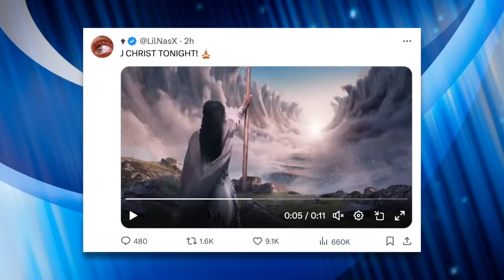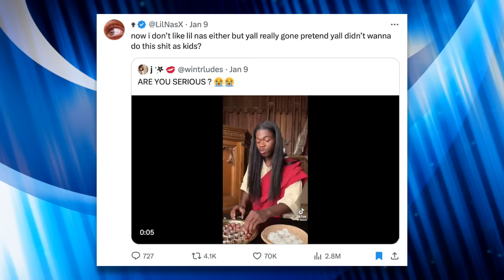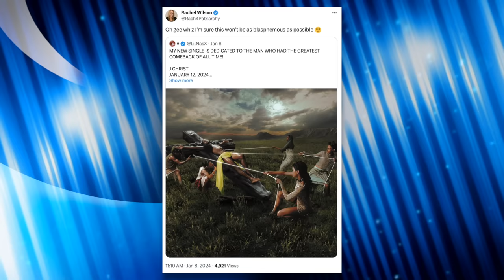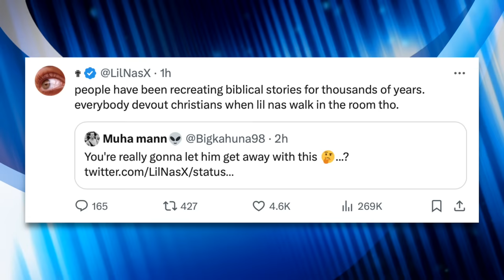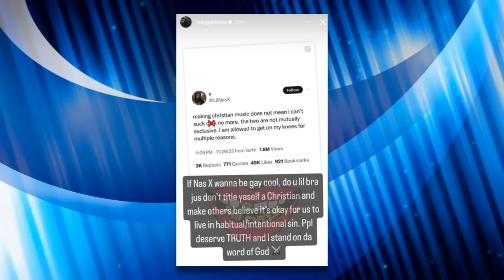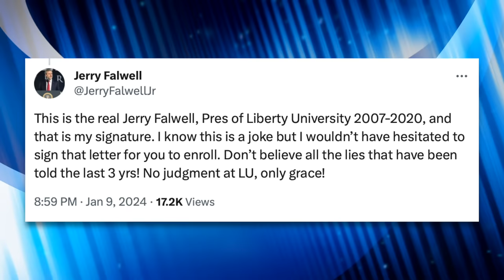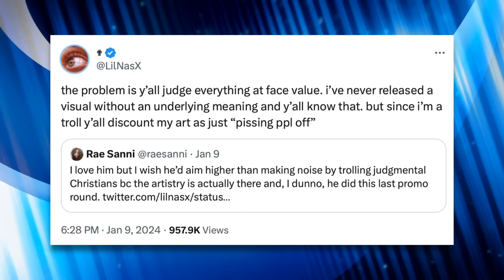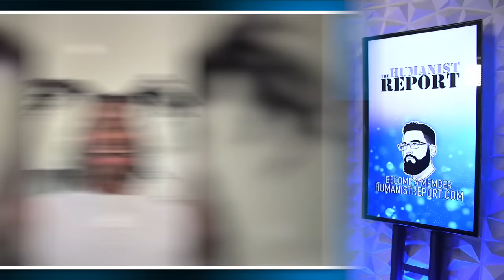Lil Nas X Hilariously Trolls Evangelicals to Perfection with ‘J Christ’ Single Promos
Rapper Lil Nas X has been triggering evangelicals by releasing promotional material for his new single ‘J Christ’ depicting him as Jesus Christ. He responded to backlash by claiming he’s genuinely Christian and is going to college for biblical studies at the fundamentalist Liberty University (founded by Jerry Falwell). In this video we’ll talk about the backlash he received and meaning behind his hilariously contentious art.

Sources:
LGBTQ Nation (1/7/23) - “Lil Nas X claps back at Christian rappers outraged at him for rapping about God”
LGBTQ Nation (1/10/24) - “Lil Nas X trolled Jerry Falwell Jr by claiming he got accepted to the evangelical Liberty University”
AnOther Magazine (10/27/21) - “Lil Nas X and the New Era of Religious Symbolism in Music”
Out Magazine (3/29/21) - “Lil Nas X Spent the Weekend Dunking on Conservatives — It Was Great”

Also Mentioned:
Fox News (1/9/24) - “New Lil Nas X song promo featuring imagery of rapper as Jesus dubbed 'demonic,' 'blasphemous'”
The Daily Wire (1/10/24) - “‘Blasphemous’: Lil Nas X Blasted For Promoting New Song ‘J Christ’ With Image Of Rapper On A Cross”

Chapters:
0:00 'J Christ'
1:41 Lil Nas X Tik Tok
3:56 Evangelicals React
6:17 Religious Imagery in Music
7:50 Being Christian and LGBTQ
12:16 Meaning Behind the Art
15:52 New Instrument
16:44 Outro